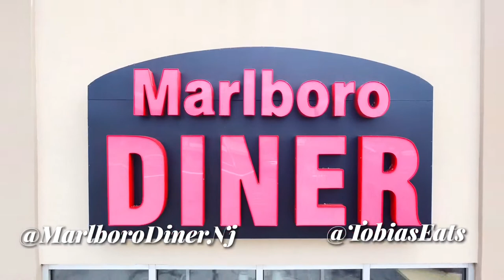TobiasEats at Marlboro Diner (American Diner Review)